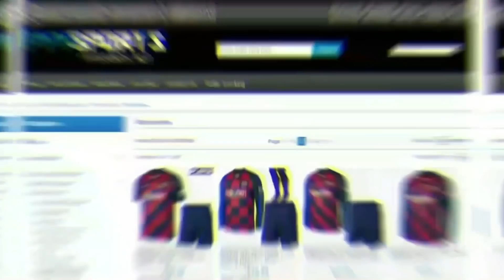Gustavo Maia 2020 ● Welcome to Barcelona ● Crazy Goals & Skills | HD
Gustavo Maia - 2019/2020 - Sao Paulo